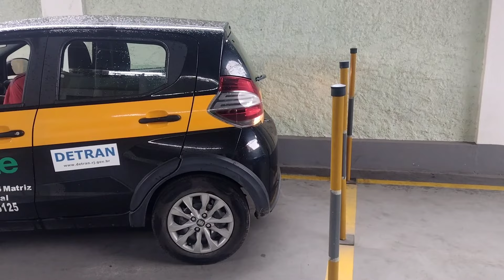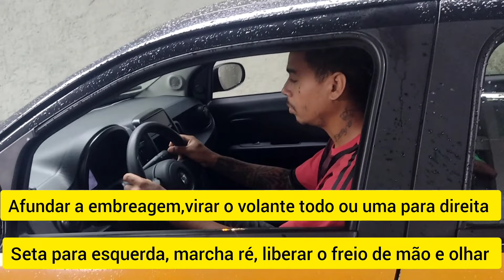Baliza de 3 pontos do Fiat Mobi.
Baliza de 3 pontos do Fiat Mobi, baliza com mais informações mais que dá muita segurança para o aluno na entrada.